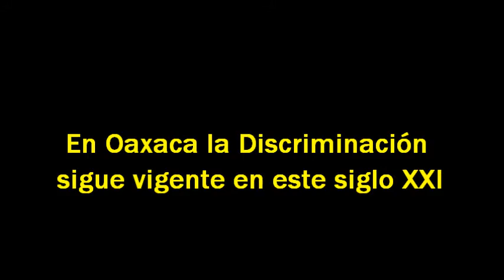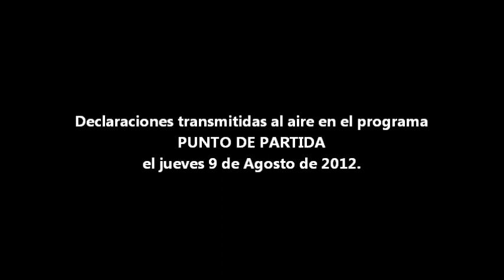EN OAXACA LA DISCRIMINACIÓN SIGUE VIGENTE EN PLENO SIGLO XXI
La legisladora IVONNE GALLEGOS CARREÑO presidenta de la comisión permanente de EQUIDAD Y GÉNERO de la LXI Legislatura del Estado de Oaxaca, fué entrevistada por la destaca periodista VANESSA JOB del programa de televisión PUNTO DE PARTIDA bajo la dirección de DENISE MAERKER.
Ivonne Gallegos Carreño realiza interesantes declaraciones respecto al trabajo que viene realizando la LXI Legislatura en materia de trata de personas, derechos humanos así como equidad y género, tocando principalmente el tema de los USOS Y COSTUMBRES donde siguen siendo vulnerados los DERECHOS HUMANOS DE LA MUJER INDÍGENA.

ESTE VÍDEO CORRESPONDE A DICHA ENTREVISTA, SE PRESENTA SIN EDICIÓN ALGUNA.